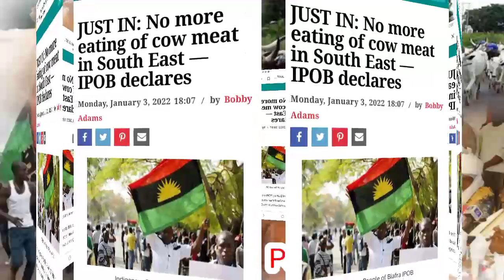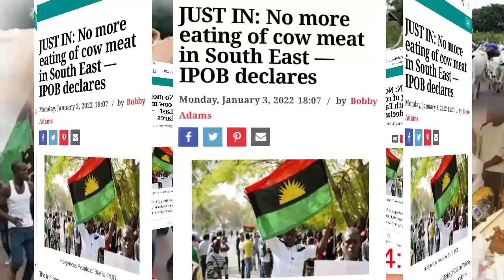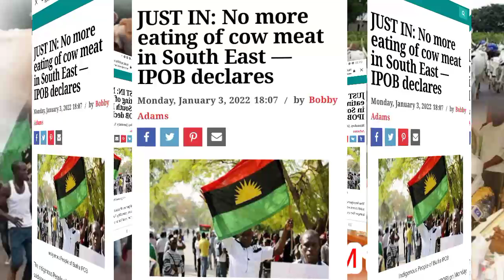E Don Set!!! IPOB announces déâdlìne for use Fulani cow in social events in South-east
E Don Set!!! IPOB announces déâdline for use Fulani cow in social events in South-east.